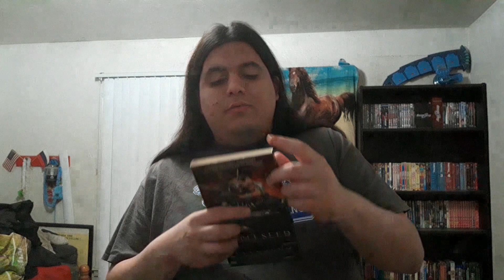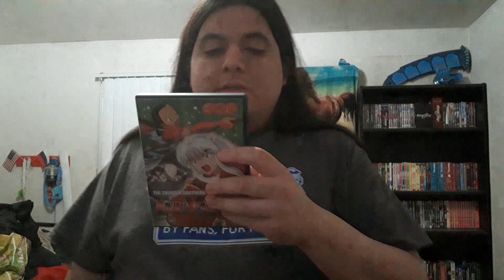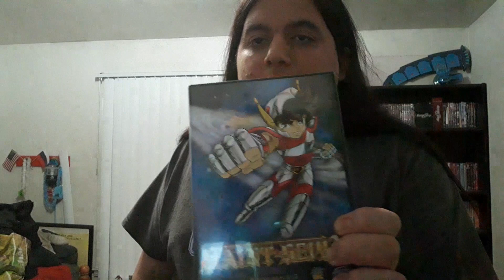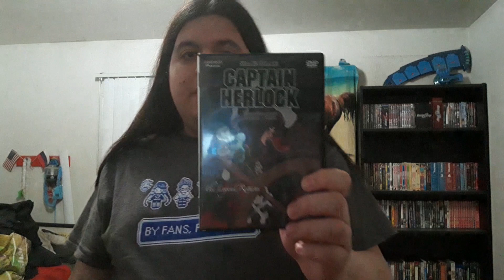Anime Update: 5/3/19 Half Price Books pickups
So today I decided to do a new anime update video because I know today is Friday and it's the weekend I decided to do a anime update on the Half Price Books pickups which means I bought only 10 anime DVDs that I got at Half Price Books back in 2017 and 2018 for today's anime update video because I haven't done one since I have mentioned about my review on Super Robot Monkey Team hyperforce go that I reviewed back in 2018 so here's the list on my Half Price Books pickups on anime DVDs that I bought.

Anime DVDs for Half Price Books pickups list:
Arjuna complete collection
Appleseed
Blood the Last Vampire
Doamygar-d complete series episodes 1-13
Hellsing volume one
Inuyasha volume 4 the Thunder brothers
Saint Seiya volume 1
Saint Seiya volume 2
Saint Seiya volume 3
Space pirate Captain herlock the endless Odyssey volume 1.

That's basically about 10 anime DVDs that I bought at Half Price Books back in 2017 and 2018 because I didn't have a another book case for my anime collection back then until 2018 I did have a black book case for my anime collection as well as my movie and TV show if I get another bookcase in the future at one point for my latest installment videos of my YouTube series called my DVD collection Library series which is inspired by the multimedia Chronicles even though I have 420 subscribers.